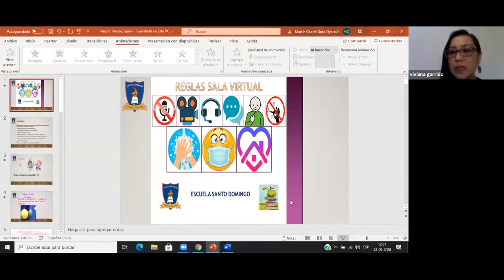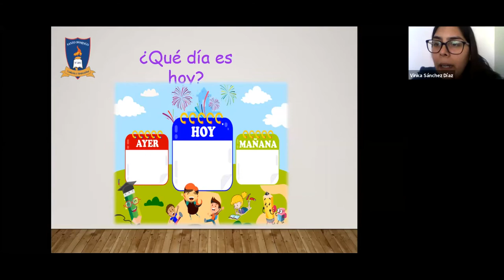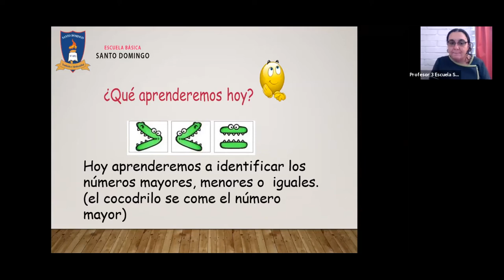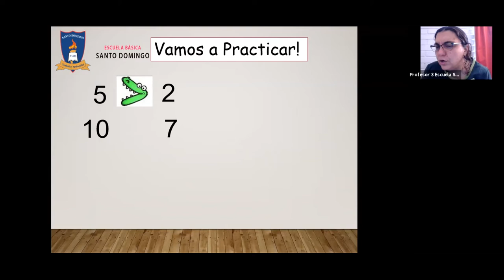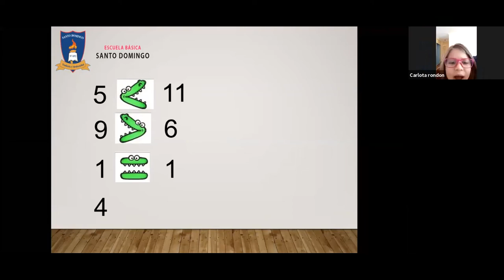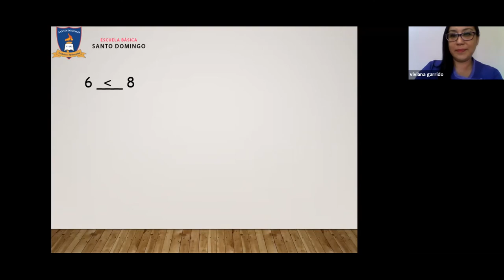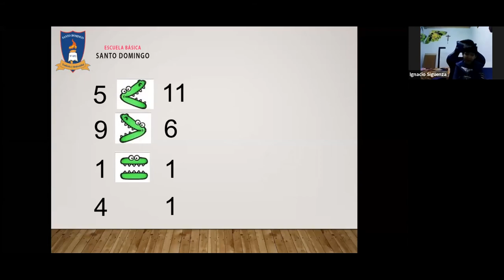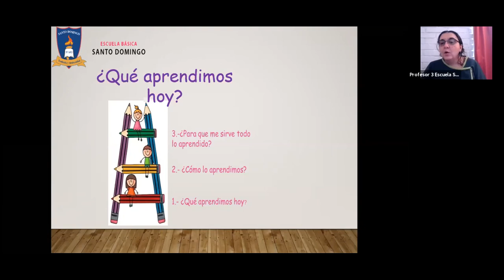Clase diptongo O-E - 28 septiembre - Kinder A